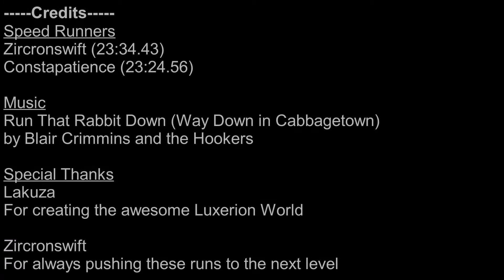Luxerion World Speed Run (Zircronswift vs Constapatience)